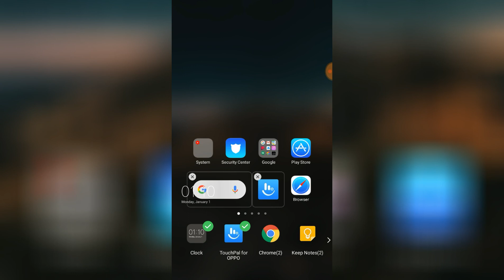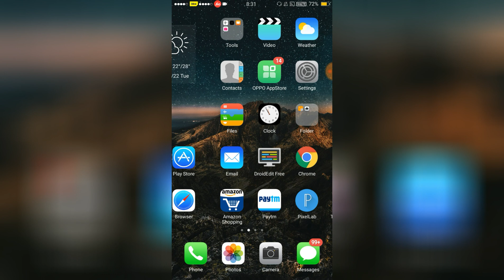OPPO (ColorOS) New Theme iPhone 11 Pro Max ! OPPO A37,A3s,F11 All